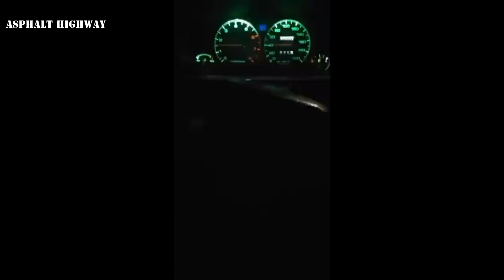155 - Car Crash Compilation 2022 | Asphalt Highway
Video compilation of different crash incidents caught on camera